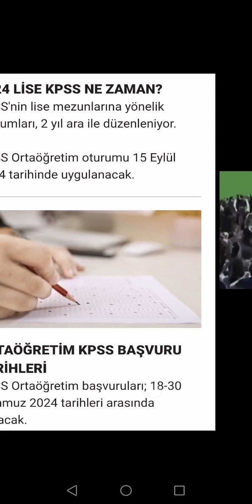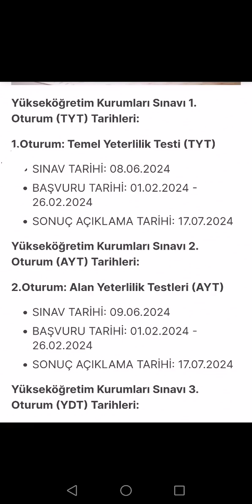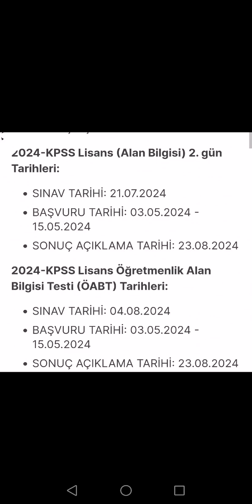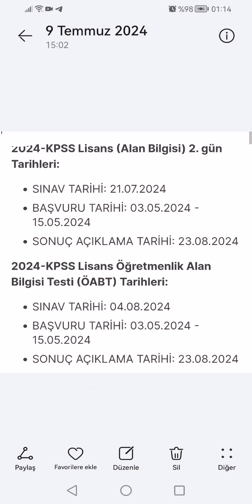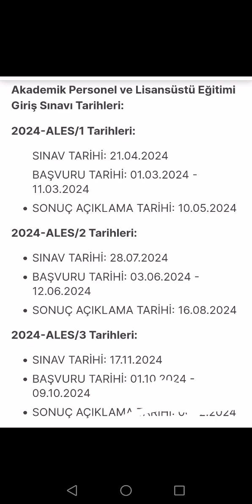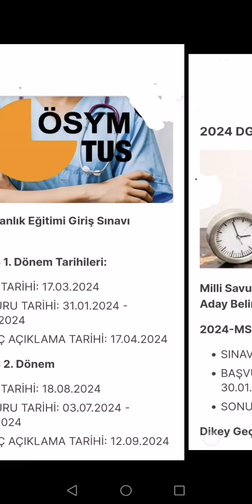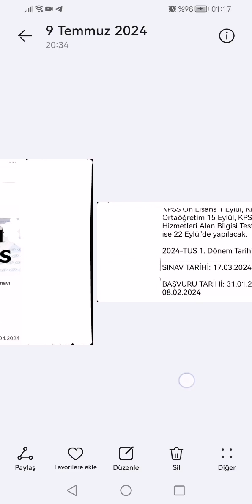ÖSYM YKS KPSS AKES TUS DHBT Orta öğretim KPSS sınav başvuru tarihleri ne? Sınav ne zaman?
ÖSYM YKS KPSS AKES TUS DHBT Orta öğretim KPSS sınav başvuru tarihleri ne? Sınav ne zaman? sonuç açıklama tarihi ne
ORTAÖĞRETİM KPSS BAŞVURU TARİHLERİ
KPSS Ortaöğretim başvuruları; 18-30 Temmuz 2024 tarihleri arasında alınacak.KPSS Ortaöğretim oturumu 15 Eylül 2024 tarihinde uygulanacak.KPSS Ortaöğretim sonuçları 4 Ekim 2024 tarihinde açıklanacak.
2024 KPSS SINAV TARİHLERİ
KPSS Ön Lisans 1 Eylül, KPSS Ortaöğretim 15 Eylül, KPSS Din Hizmetleri Alan Bilgisi Testi DHBT ise 22 Eylül'de yapılacak.

2024-TUS 1.Dönem Sınav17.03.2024 Başvuru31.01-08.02 Sonuç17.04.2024
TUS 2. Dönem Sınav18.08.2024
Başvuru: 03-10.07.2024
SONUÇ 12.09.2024